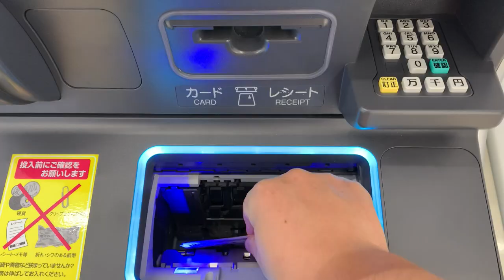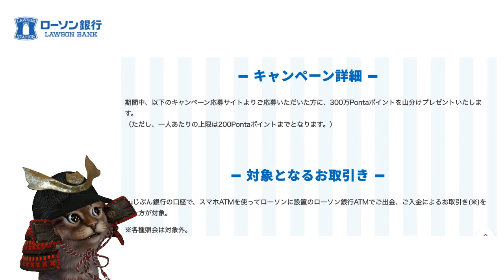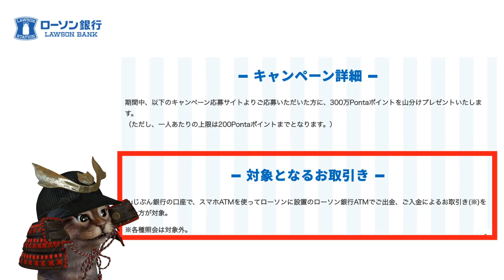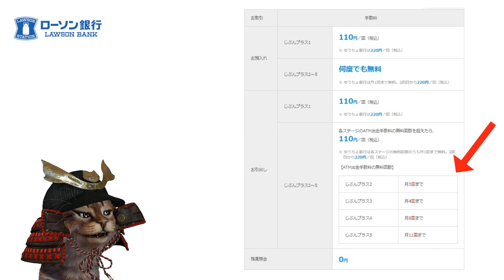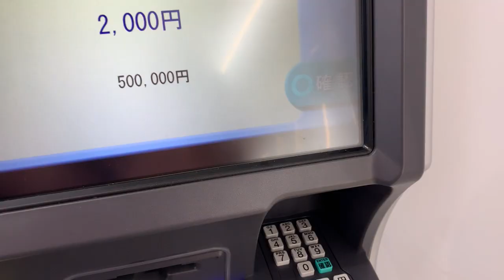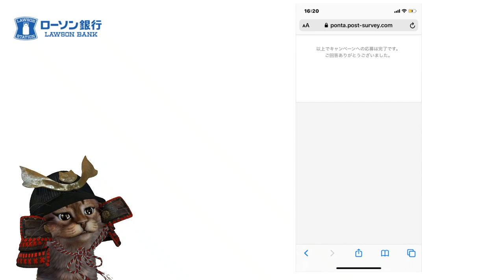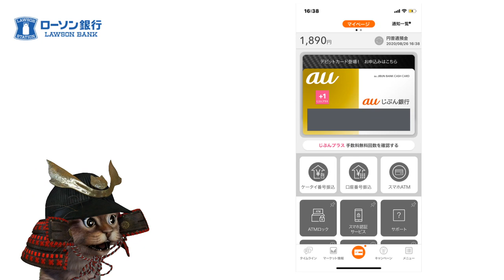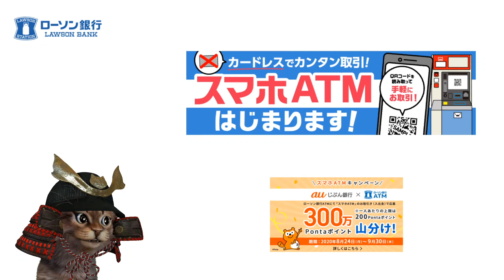ローソンATMでスマホのみで入出金可能に！使い方やauじぶん銀行とPontaポイントで300万Pontaポイント山分け＆じぶん銀行デビット山分け同時参加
【PR】 ローソン銀行ATM　スマホ取引

ローソン銀行ATM×Pontaポイント山分けキャンペーン

auスマホデビット山分けキャンペーン

使用機材
マイク：Rode NT1A
キャプチャーボード：I-O DATA GV-USB3
オーディオインターフェース：YAMAHA AG03